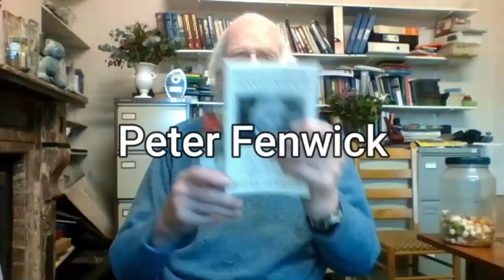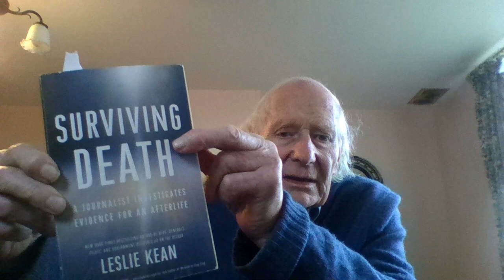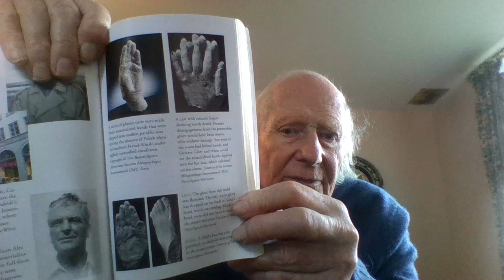paranormal phenomena's after death!!